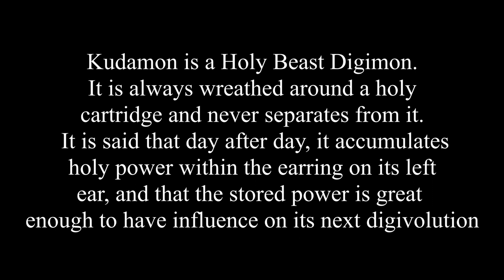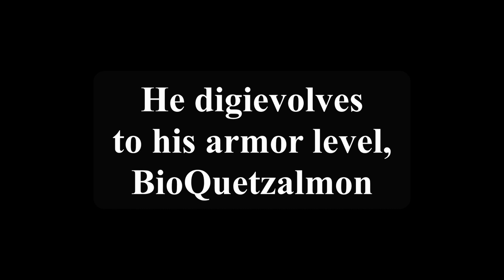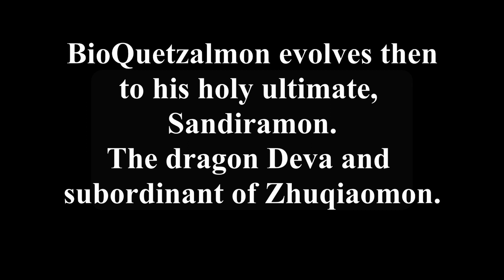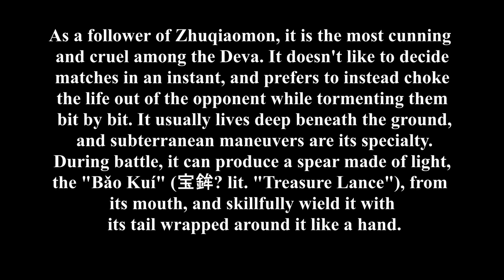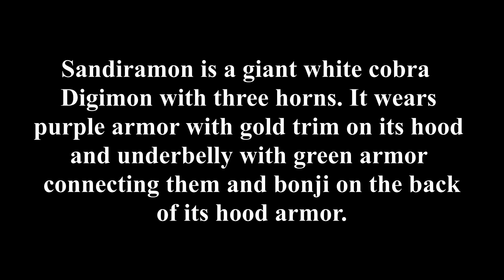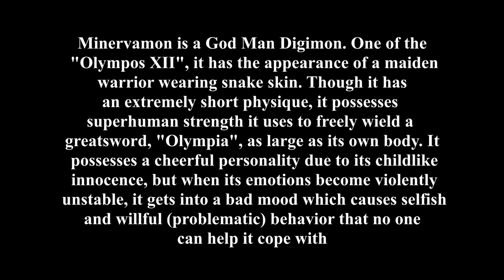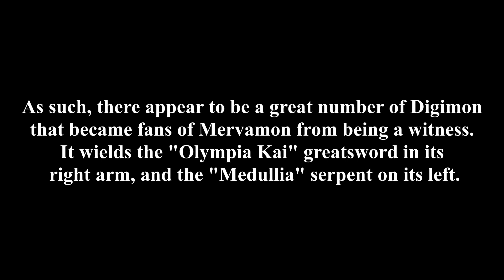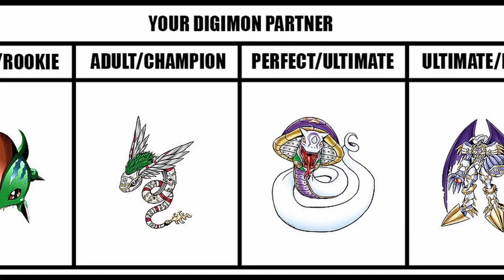Digievolution Line of Sandiramon from the 12 Devas serves the Digimon Sovereign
Sandiramon is a Holy Beast Digimon. It is the "Snake" Deva, and serves the Digimon Sovereign Zhuqiaomon. As a follower of Zhuqiaomon, it is the most cunning and cruel among the Deva. It doesn't like to decide matches in an instant, and prefers to instead choke the life out of the opponent while tormenting them bit by bit. It usually lives deep beneath the ground, and subterranean maneuvers are its specialty. During battle, it can produce a spear made of light, the "Bǎo Kuí" (宝鉾? lit. "Treasure Lance"), from its mouth, and skillfully wield it with its tail wrapped around it like a hand. Although the Bǎo Kuí vanishes once it slashes the opponent, as long as Sandiramon's energy lasts, it can spit out any number of them, and they will not degrade in sharpness.

The Deva (デーヴァ Dēva?) are a group of twelve Ultimate-level Holy Beast Digimon that are derived from the Buddhist myth of the Twelve Heavenly Generals, deities who protected the Bhaiṣajyaguru. The Twelve Heavenly Generals were eventually conflated with the animals of the Chinese zodiac in Japanese Buddhism, and so the Deva are also representative of those figures. The Deva are followers of the Digimon Sovereigns, and each Sovereign has three Deva subordinates.

Serving Azulongmon, Zhuqiamon, Baihumon and Ebonwumon